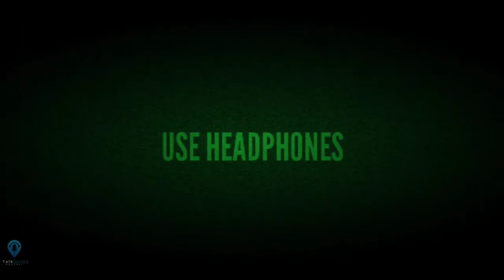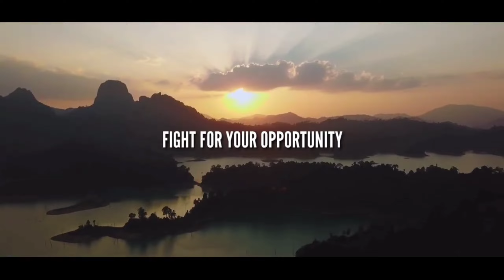உன் வேதனையை சாதனையாக மாற்ற இதைக் கேள் | Workout Motivation In Tamil | Motivational Video Tamil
"Looking to ignite your fitness journey with a burst of motivation? Our workout motivation video is your go-to source for inspiration and drive. Featuring dynamic visuals, powerful music, and uplifting messages, this video is designed to push you beyond your limits and fuel your determination to achieve your fitness goals. Whether you're a seasoned athlete or just starting out, our video will remind you of the strength within you and the incredible results waiting to be achieved through dedication and perseverance. Get ready to sweat, push yourself, and emerge stronger than ever before with our workout motivation video."
workout motivation | Motivational video tamil | motivational speech